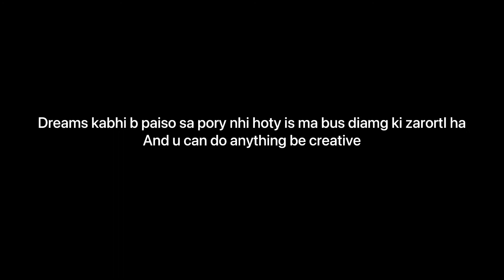RGB room lights and DARAZ ka dhooka